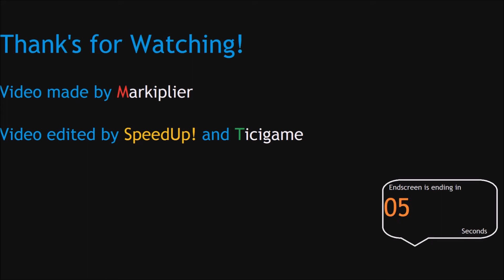MARKIPLIER SPEED UP | Five nights at Freddy's #003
Ignore spam or meanful comments, they just don't have life.

-Speed Up!